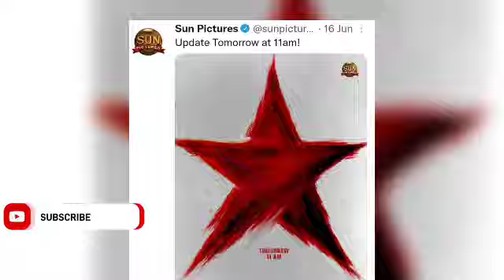Jailer Today Big Official Update | New Poster Release Date | Rajinikanth | Nelson | Sun Picture